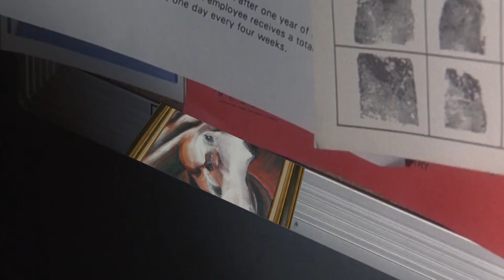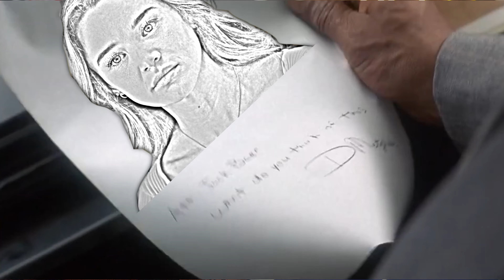A Strange Job and a Bad Movie! | A Professional Bridesmaid | Hallmark Movie Review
Today we are reviewing “A Professional Bridesmaid,” starring Hunter King  and Chandler Massey.

I know were harsh on this one, but, we just couldn’t get into the story, it just seemed like a jumbled mess!

What did you think of this one? Did it Hit or Miss the Hallmark for you?

TIMESTAMPS:

  00:00  -  Introduction,  What We’re Reviewing
  01:00   -  What’s it About?
  01:15   -   What Did We Think?
  04:02   -  Performances
  05:18   -  Nit Picky/Hit Picky (The Usual Suspects and South Park moments)
  09:31   -  Writer(s) and Director
  10:49   -  Hit or Miss the Hallmark?
  11:29   -  Hit Or Miss List (Hallmark Movie Checklist)